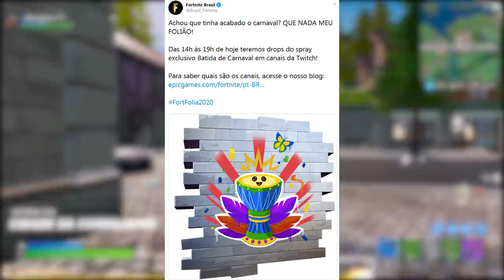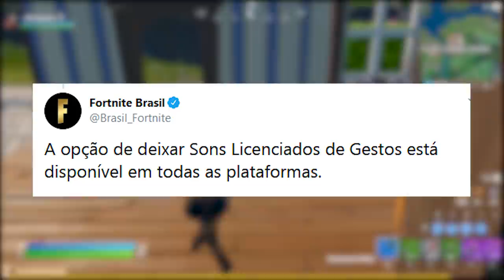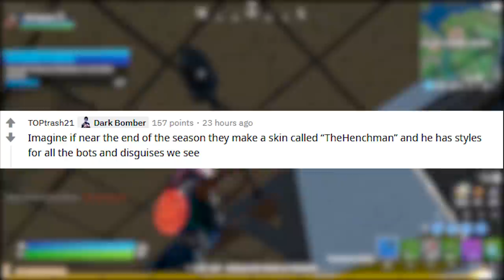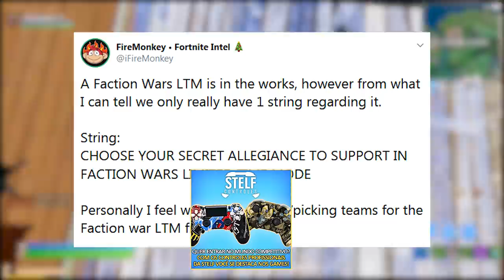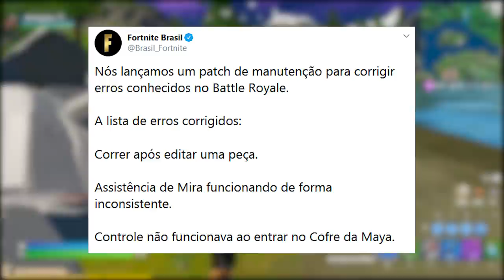FORTNITE - DOUBLE PUMP VOLTOU, GUERRA FACÇÕES e SKIN CAPANGA?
Fala gurizada, nesse vídeo comento sobre possível volta da Double Pump nessa Temporada 2 Capítulo 2 do Fortnite Battle Royale, skin de Capanga, bugs, pacote íris e muito mais. Espero que gostem :)